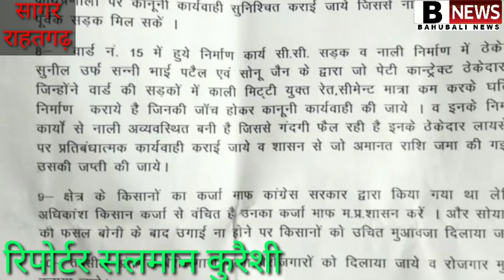बमीठा एक्सीडेंट मैं एक की मोत.राहतगढ़ पुतला दहन.गैरतगंज राशन की दुकान